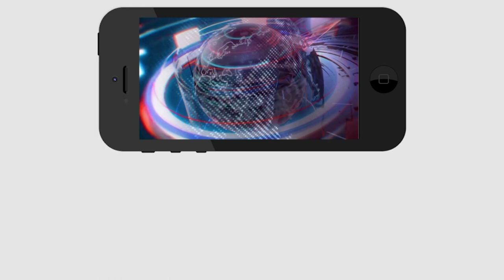జనసేనకి ఊహించని షాక్ | Janasena | Pawankalyan | CM Jagan